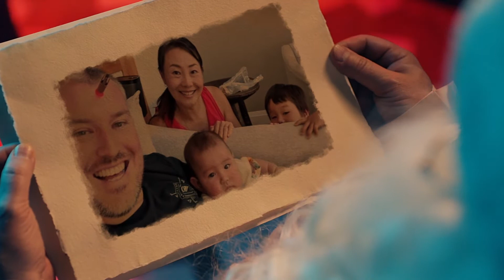Santa Message for Little Rob!